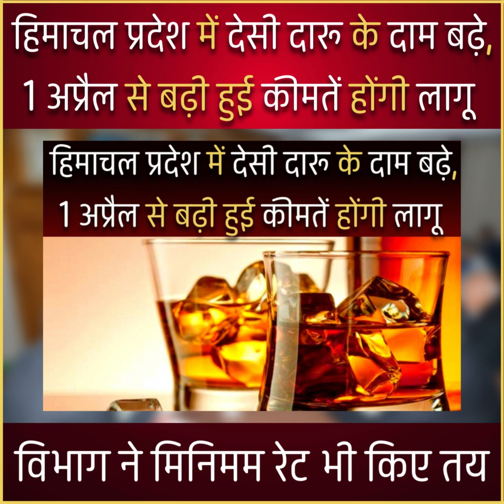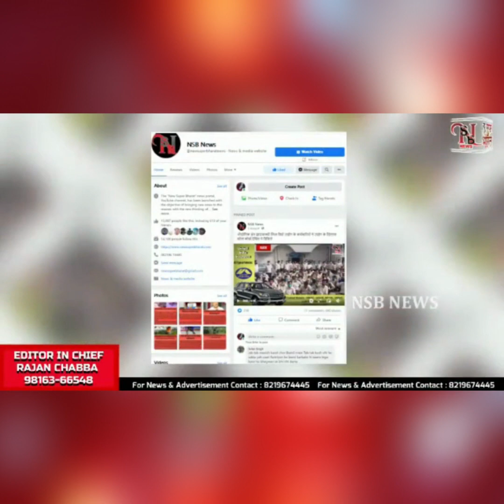Liquor Prices हिमाचल प्रदेश में देसी दारू के दाम बढ़े, 1अप्रैल से बढ़ी हुई कीमतें होंगी लागू| NSB NEWS